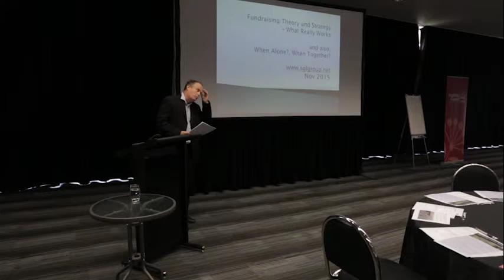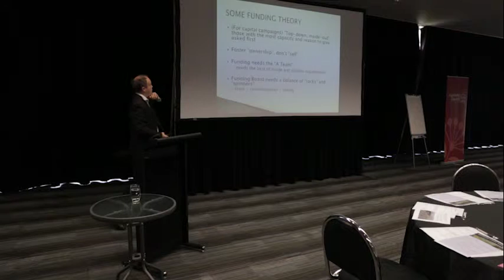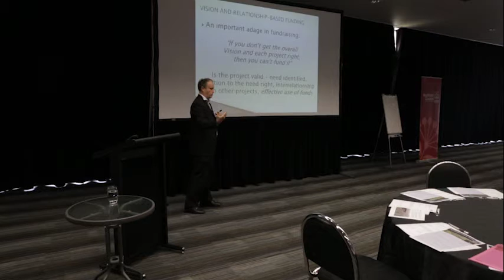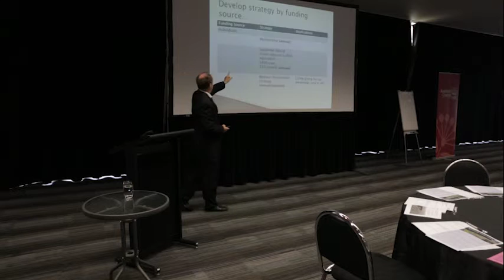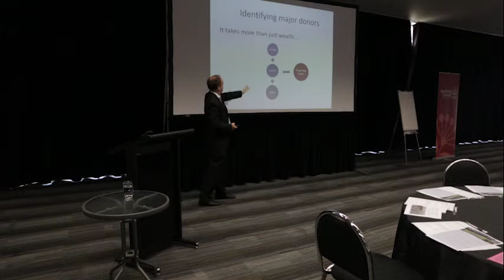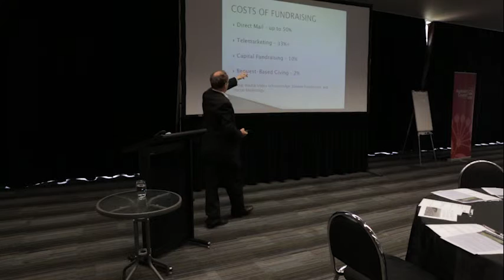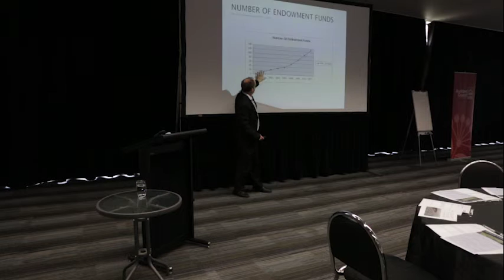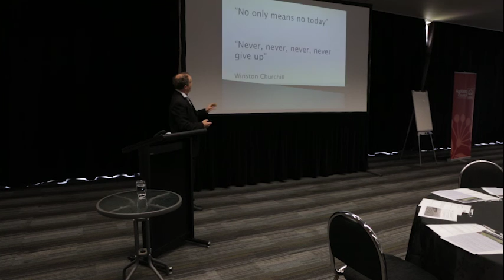Philanthropy in Sport & Recreation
2015 Sport Partnership Conference - Auckland. Steve Bramley, of the SLG group, challenges sport and recreation groups to think critically about the projects they are seeking funding for and sets out the principals of effective fund raising.